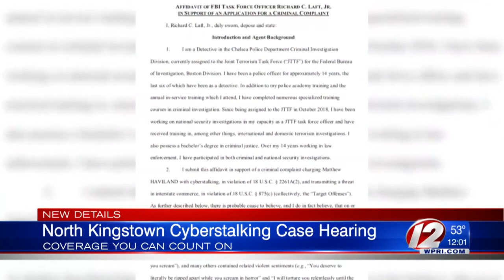North Kingstown Man Due in Court in Cyberstalking Case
Matthew Haviland is accused of threatening to murder and rape a Massachusetts college professor in a series of emails.